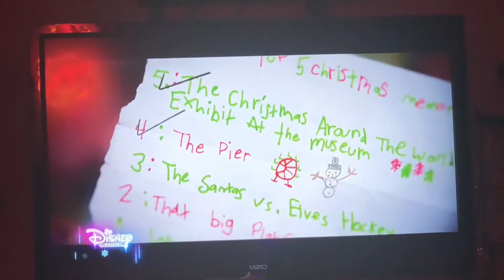Reacting To Disney’s Christmas… Again?! (12/3/21) VLOG 715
Today, I’m reacting to Disney’s Christmas… Again?! It’s a quick montage reaction. So the vlog is going to be short.

Comment of the Day: Have you watched Christmas… Again?!